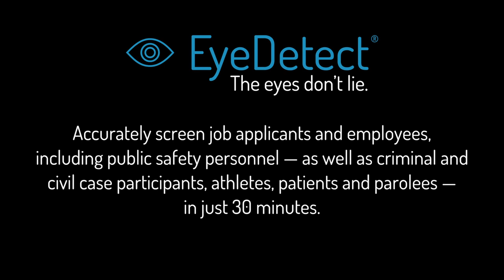New Lie Detection Technology Improves Hiring Process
In this video, the former Commissioner of U.S. Customs and Border Protection discusses the benefits of this innovative technology.

The main benefits of EyeDetect include:

• 100% unbiased
• High accuracy
• Fast (only 30 minutes for a test)
• Nonintrusive
• Cost-effective
• Portable